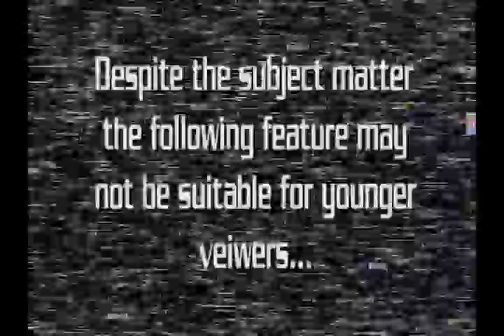Andy's Little Sci Fi Horror Show -57- Super Hot Comic Characters Brought to LIFE!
Andy and Drew take another drive around town to talk about their favorite sexy comic book characters brought to life!